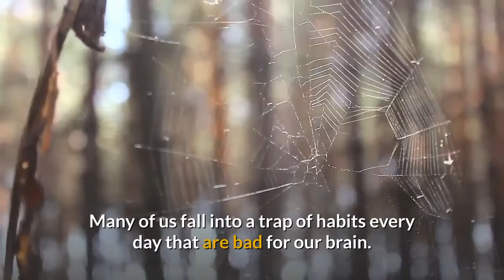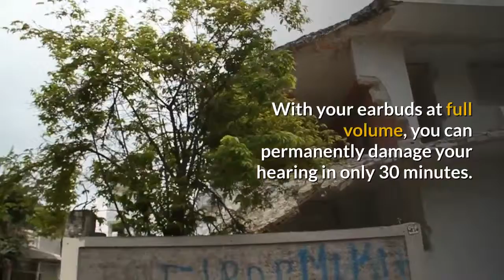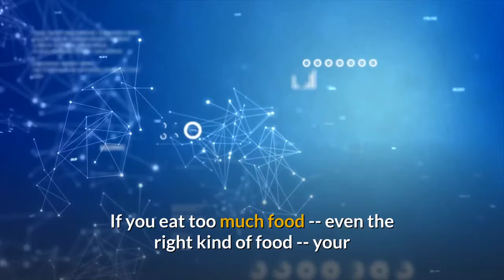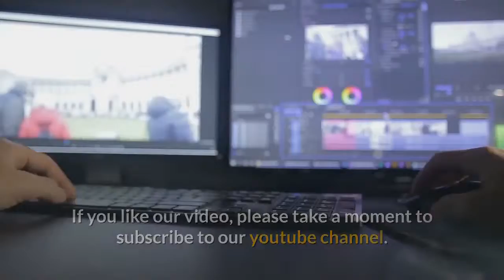8 Bad Habits That Can Hurt Your Brain - Rasoop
8 Bad Habits That Can Hurt Your Brain